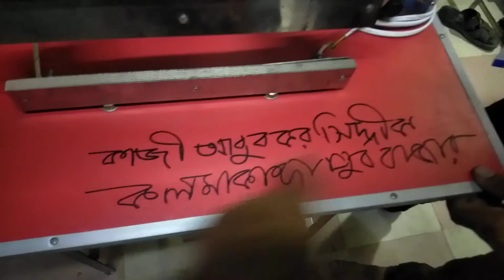ডিটারজেন্ট নরসিংদী অর্ডার নেওয়া হল.01639352581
কলম তৈরি মেশিন পাওয়া যায় মোমবাতি ডাইস পাওয়া যায় স্যান্ডেল তেরি মেশিন পাওয়া যায় ডিটারজেন্ট মিকচার মেশিন পাওয়া যায় ডিটারজেন্ট প্যাকেট করা হাইডোলিক ঝালাই মেশিন পাওয়া যায় সাবান তৈরি মেশিন পাওয়া যায় আইস ললি সিলিং করা হাইডোলিক ঝালাই মেশিন পাওয়া যায় রোবো পাইপ আইসক্রিম সিলিং  করা হাইডোলিক ঝালাই মেশিন পাওয়া যায় লিচু কাপ সিলিং মেশিন পাওয়া যায় পুটিং কাপ সিলিং মেশিন পাওয়া যায় জোশ ডিংস বোতল মেশিন পাওয়া যায় মশার কয়েল তৈরি মেশিন পাওয়া যায় চকলেট তৈরি মেশিন পাওয়া যায় বিস্কুট তৈরি মেশিন পাওয়া যায় চানাচুর মেশিন পাওয়া যায়. ডিটারজেন্টের তৈরি কমপ্লিট মাল পাওয়া যায় 50 কেজির বস্তা উন্নত মানের গোলাপ জলে বোতল ও আগরবাতির কাঠি বিভিন্ন ধরনের সেন্ট ও প্যাকেট পাওয়া যায়. আমাদের এখানে সব ধরনের মেশিনারিজ পাওয়া যায় সব ধরনের মেশিনেসের কাঁচামাল পাওয়া যায় আমাদের নাম্বার দেওয়া আছে যোগাযোগ করুন.01711114704.01639352581